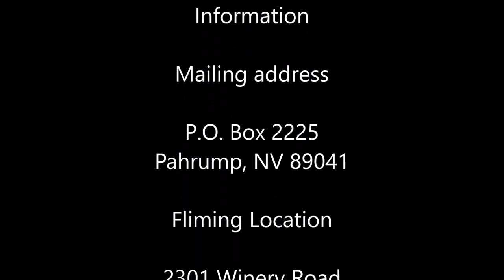New Years Resolution January 1, 2017